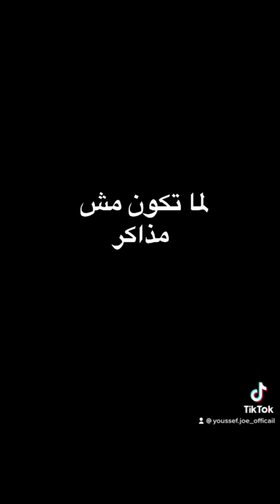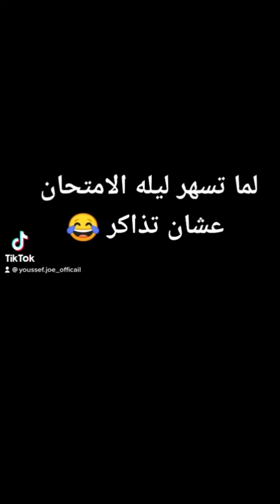اضحك من قلبك مع اقوي المقاطع الكوميديه عن الامتحانات 😂/ يوسف جو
هلا والله👋❤
معاكم يوسف شعبان بنعمل محتوي كوميدي 👌🤣
متنساش لوو عجبك الفيديو تعمل اشتراك وتفعل زر الجرس 🔔عشان توصلك باقي الفيديوهات ✌😉💕